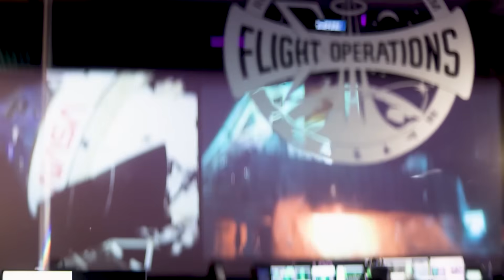How NASA is preparing Artemis 2 crew for lunar flyby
NASA's Artemis 2 crew is using animations and more to prepare for their historic lunar flyby.

Credit: NASA’s Goddard Space Flight Center
Ernie Wright: Visualizer/Interviewee
Dan Gallagher: Producer/Graphics
Rob Andreoli: Videographer
John D. Philyaw: Videographer
Krystofer Kim: Animator
Michael Lentz: Animator
Chris Smith: Animator
Kelsey Young: Photographer
James Blair: Photographer
Lonnie Shekhtman: Public Affairs
Molly Wasser: Support
Caela Barry: Support
Noah Petro: Support
Katy Mersmann: Support
Jacob Kegerreis: Research Scientist
Aaron E. Lepsch: Technical Support

Universal Production Music: “Black Cloud” and “Magic Trick” by Hugo Dubery [SACEM] and Philippe Galtier [SACEM]; “Connecting Ideas” by Christopher Timothy White [PRS]; “Transitions” by Ben Niblett [PRS] and Jon Cotton [PRS]